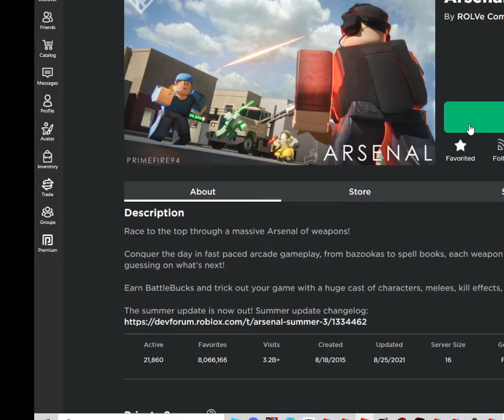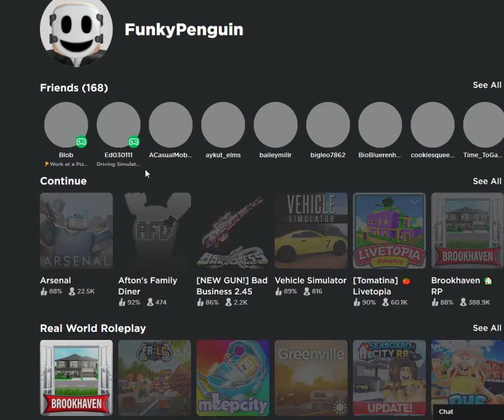today we played arsenal...i guess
have you ever won an arsenal round?